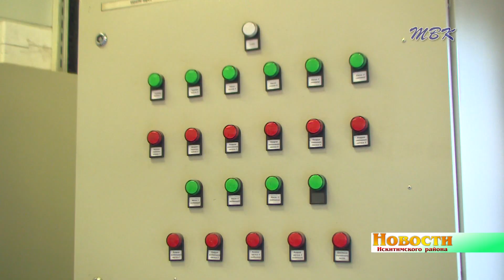Терморобот появится в котельной Рощинки Искитимского района